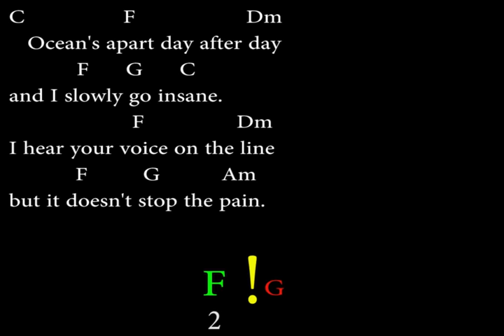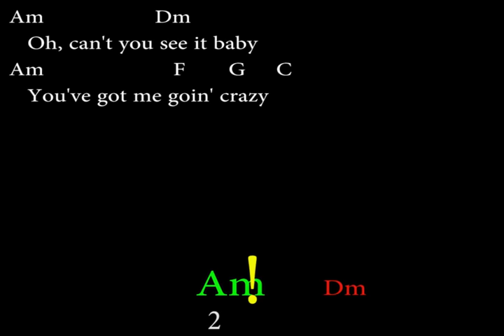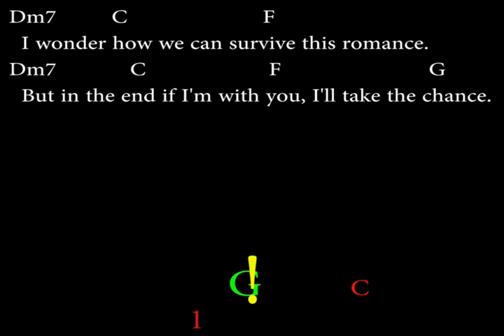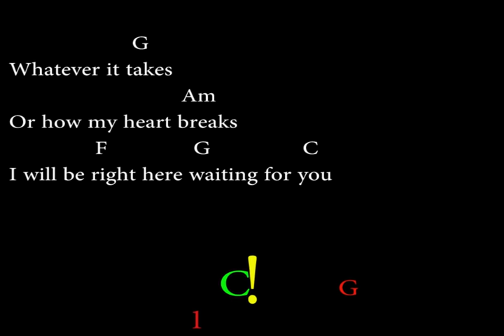RIGHT HERE WAITING - RICHARD MARX - Easy Chords and Lyrics